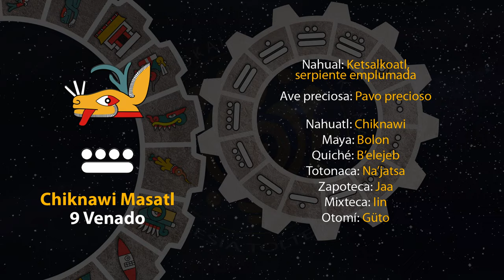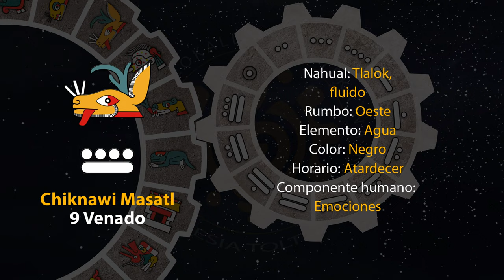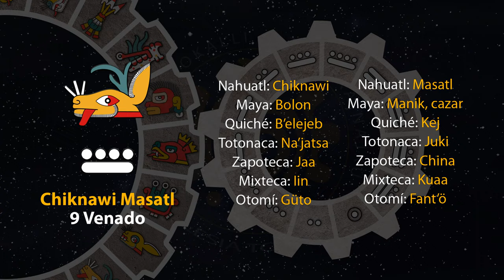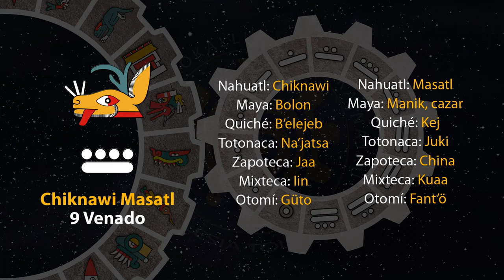El tonal de hoy es "9 Venado - Chiknawi Masatl" 17/10/23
19 de Teotle´ko
Año 7 Agua
49 del 19 Atado
5145 del Quinto Sol

17 de octubre de 2023.